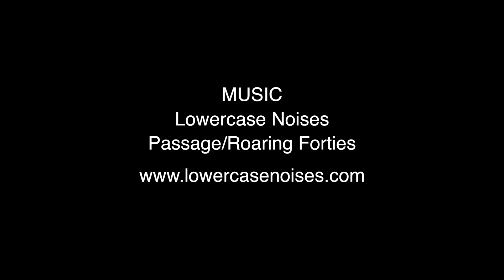ArtVoice: Mark Schwenk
Mark Schwenk is a metal artist and blacksmith. He comes from a long line of blacksmiths and metal workers dating back to the 1700′s and has kept that tradition alive since he was a child. For 15 years here at Frog Valley, he has been creating unique sculpture, and metal wok. In the past few years he has been able to expand the shop and now offers a complete line of hand-forged iron-works including custom sculpture.

I used the Roaring Forties track from the Passage album.

The video was shot with the Canon XF300 camcorder and edited on FCPX. I also used plug-ins from Pixel Film Studios.